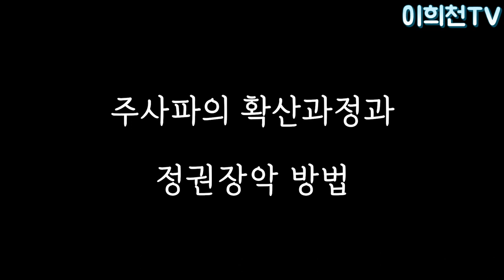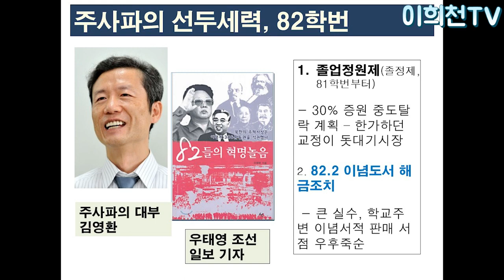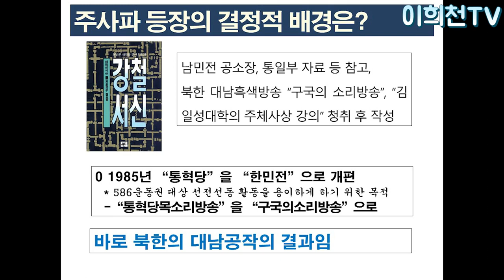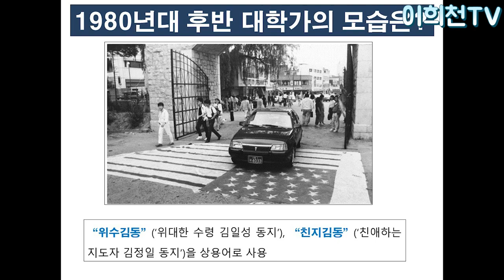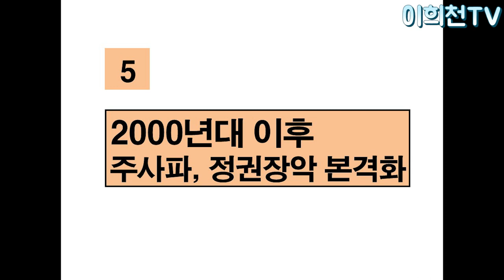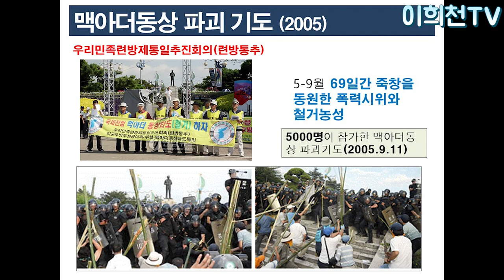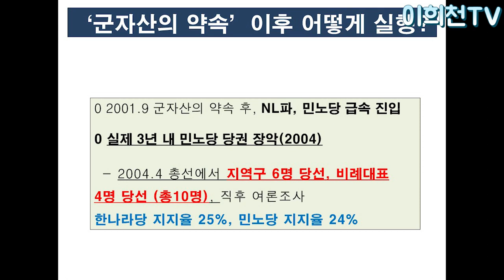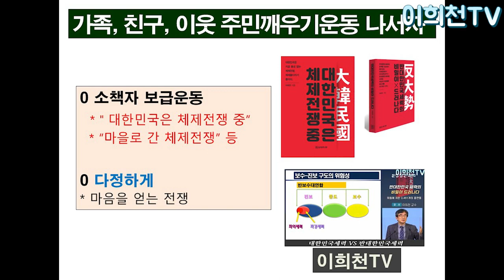[이희천교수 국민특강] 주사파, 그들이 궁금하다. 어떻게 확산되고 정권잡았나? -지역에서 세계로, 안동데일리TV, Since 2016